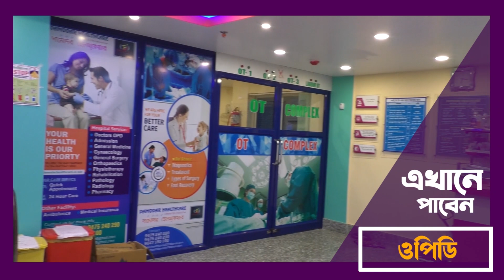ডি এ'র দাবিতে ধর্মঘটের ডাক, পাল্টা প্রতিবাদ মিছিল তৃণমূল শিক্ষক সমিতির।—প্রতিবাদী আওয়াজ